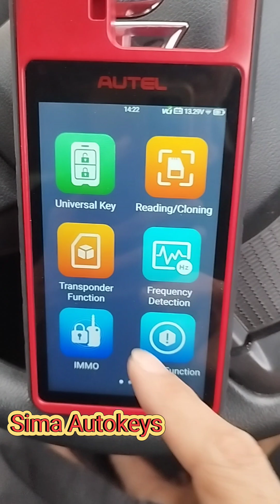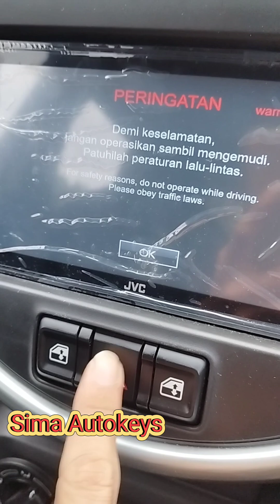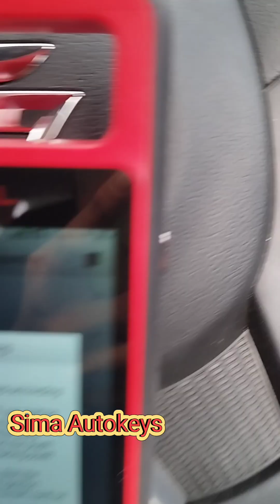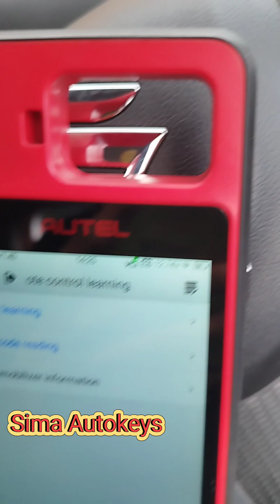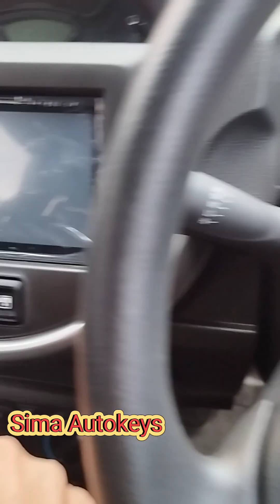Program key Suzuki S-Presso 2022 by Autel KM100